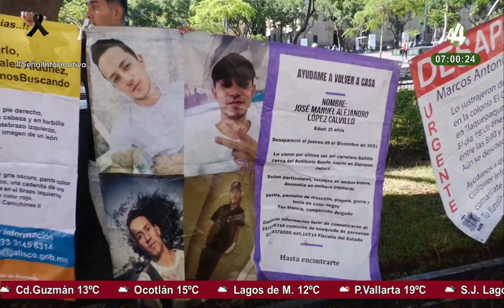Las noticias más importantes de la mañana | 2 de mayo 2023